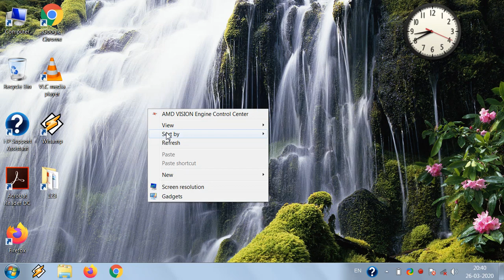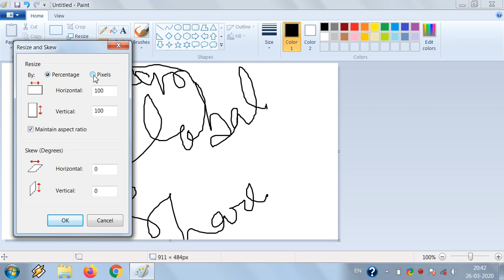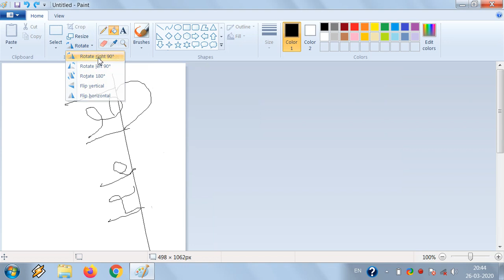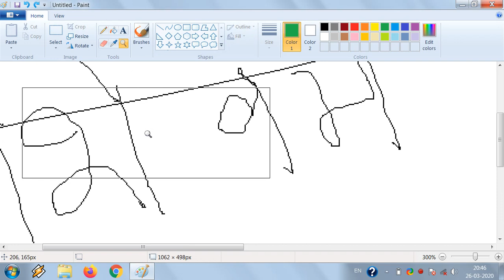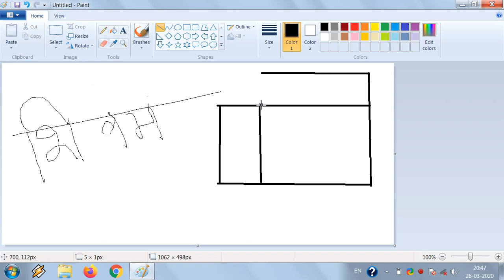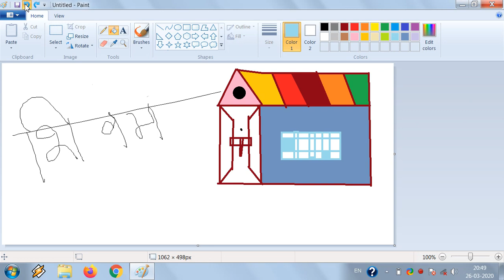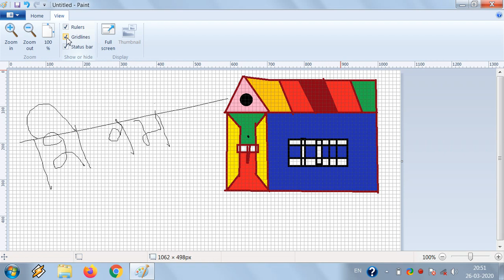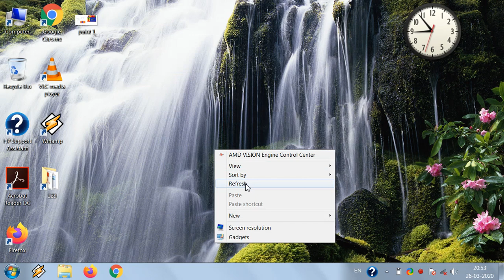Paint Tutorial In Hindi - [ How To Use Paint ]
Namaskar dosto swagat hai aap ka global share channel me. Aaj ki is video me dekhiye kaise paint ko use karte hai paimt se related aap ke sabhi question ka jawab aap ko is video me milega.